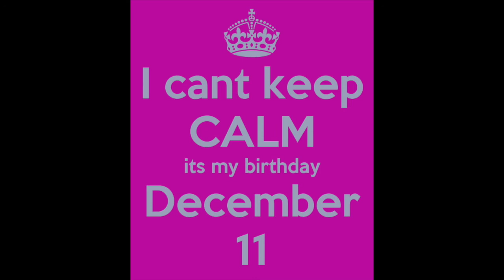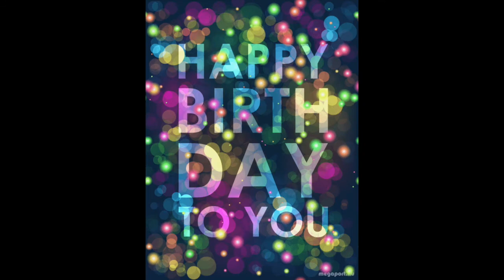Happy Birthday Madelaine